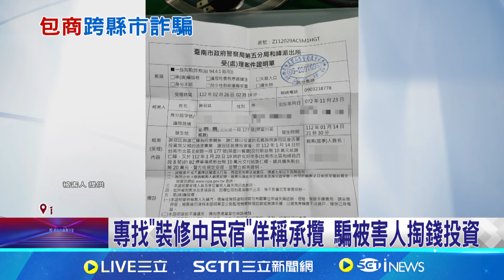招攬工程投資拿錢消失 "神鬼包商"騙全台涉31案 專找"裝修中民宿"佯稱承攬 騙被害人掏錢投資 │記者 王紹宇 翁郁雯│【台灣要聞】20240823│三立iNEWS